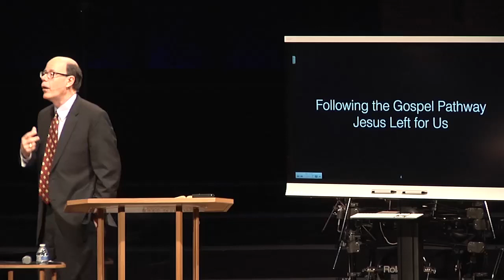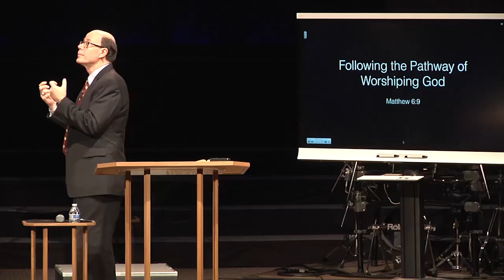Believers Need To Learn To Worship God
From Following Christ - The Path Jesus Left For Our Safety (SWS-10)